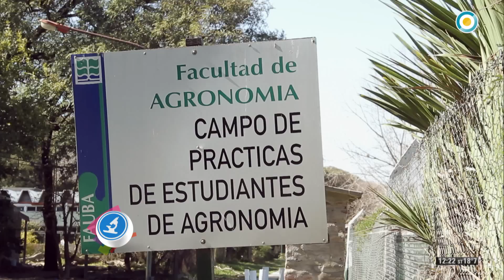Científicos Industria Argentina - Levaduras Stämm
Conversamos con Juan Francisco Llamazares Vegh y Federico D'alavia Vegh, dueños de Stämm, una empresa que produce levaduras líquidas para la producción de cerveza artesanal.
A través del apoyo de IncUBAgro (Incubadora de Emprendimientos Agropecuarios de la Facultad de Agronomía - UBA), este emprendimiento familiar pudo desarrollarse. Los beneficios de su producto son indispensables, ya que no existe abastecimiento de levaduras en la región.